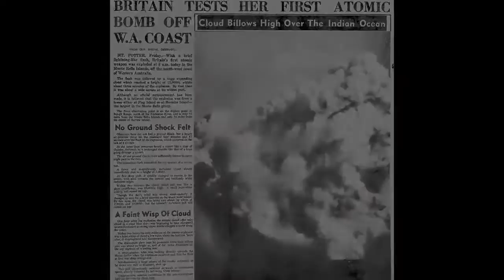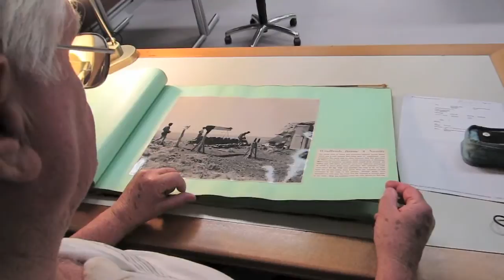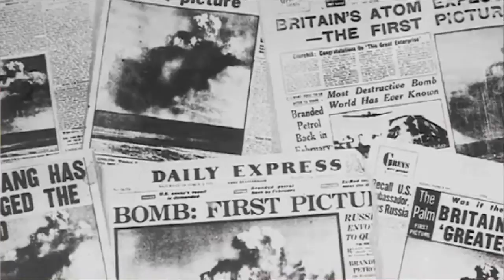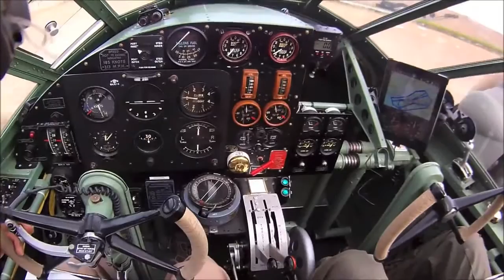First UK Atom Bomb Test in 1952 - Operation Hurricane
West Australian Newspapers head photographer Doug Burton, not only played an important role training Australian airmen during the second world war, but also gained the distinction of capturing the first image of an atomic blast on Australian territory, following the war on the morning of October 3rd 1952.

The full story will be told on the WA TV History web site at: http//watvhistory.com

This accompanying video is in part narrated by the inaugural General Manager of TVW Channel 7 in Perth, Sir James Cruthers, and an editor-in-chief of the newspaper, Dan O’Sullivan, who were both on the press team covering the blast. Sir James explains that the WA Newspapers expedition was masterminded by James Macartney. The Press were not given any accreditation or permitted to go to the Monte Bello Islands. The newspaper team began heading for the site between August and September of 1952 to set up two posts, one in Onslow and then further north on Mardie Sheep Station, where they headed to the hills at Rough Range and set up an observation camp at the peak known as Mount Potter and a second camp for communications, a mile away at a billabong they dubbed Burton’s Billabong.

They took up a Bays Transport truck (belonging to the WAN subsidiary that distributed the newspapers) as a base for a make-shift Post Office, called Mount Potter, which was located underneath the single North-West telegraph line. This unique service was manned by two P.M.G. technicians: Ted Rogers and Roy (Buck) Buchanan. They were the morse code operators who were responsible for conveying the press reports back to Perth. The WAN still cameramen Doug Burton, Dick Long and Owen Williams went on top of the hill, which they called Nick's Knob after team leader Jack Nicol. A film processing hut was established for the cameramen. This all took place some 57 miles from the explosion site.

They sat up there for close to eight weeks waiting for the blast. Macartney had also arranged to charter the Anson aircraft of Captain Jimmy Woods to fly the pictures of the atomic explosion to Perth. The airstip was about a mile (1.6 kilometres) south-west of the Mardie Station and 35 miles from the journalists and photographers at Nick's Knob observation post.

Once the blast was captured on film, the negatives were developed in the make-shift darkroom. To save on the drying time, the wet negatives were placed in special containers and rushed by Jeep to the airstrip and the aircraft, which was waiting and ready to take-off. On arriving in Perth, prints were made from the negatives and copied by picture-gram to Sydney, and then by radio to the world, using the facsimile technology of the day.

Meanwhile the journalists were writing stories for the West Australian and Daily News. These included Dan O'Sullivan, Jack Coulter and Jim Cruthers. They dictated their stories by means of an army style field telephone to fellow journalist Peter Barnett at the temporary post office at the bottom of the hill. Barnett typed out the messages, which were then handed to the P.M.G. telegraphists Ted Rodgers and Roy Buchanan, who in turn,  sent the messages by morse code to Perth. In eight hours, Rogers and Buchanan sent more than 10,000 words of Press copy. The bomb went off at 8am and within an hour the preliminary description had been sent. They kept sending stories continuously until 5pm.